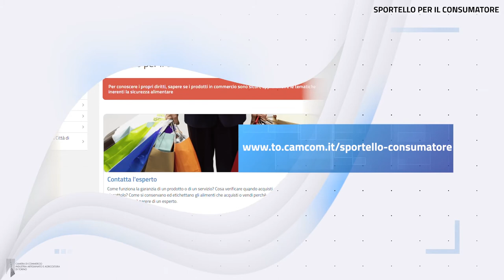Camera di commercio News: Sportello per il consumatore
consumatori sicurezzaalimentare diritti Il decimo episodio del nuovo "TG Servizi" della Camera di commercio di Torino è dedicato allo sportello per il consumatore, che può chiarire i dubbi sui tuoi diritti grazie al parere di un esperto, in particolare in tema di sicurezza alimentare. Dal nostro sito è possibile scaricare anche le "Guide ai diritti", una collezione di utili pubblicazioni per il cittadino consapevole.